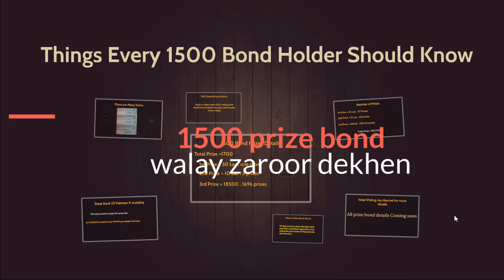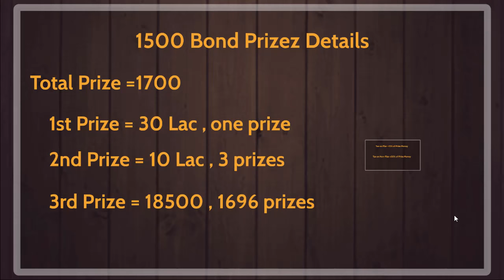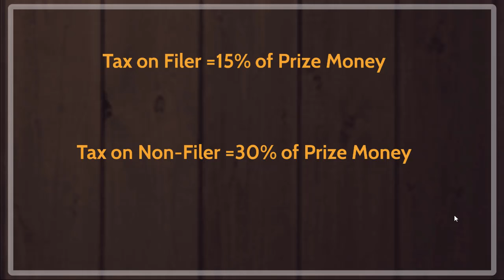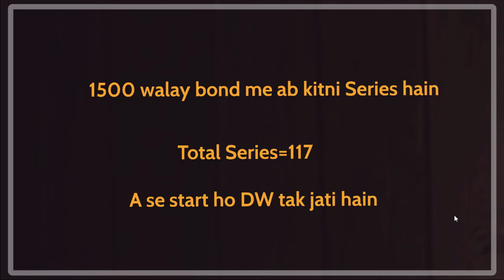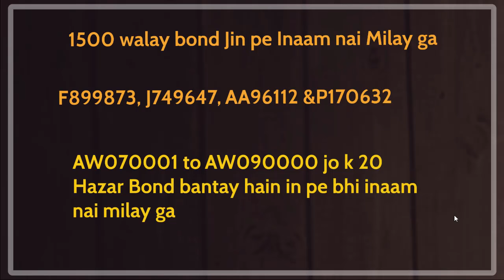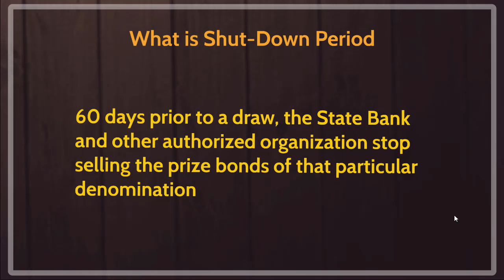1500 Prize Bond details everyone should know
In this video We will Discuss
Details of 1500 Prize bond everyone Should Know
1500 prize bond prize details
tax on prize bondz
1500 prize bond draw date
1500 prize bond list
tax on prize bond
shut period of pirze bond
1500 prize bond claim
1500 prize bond inaamat